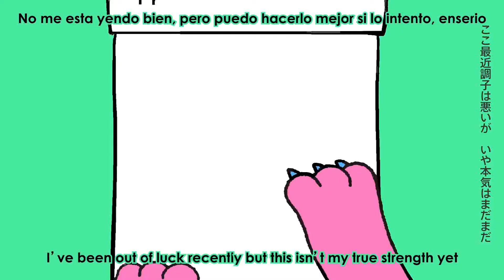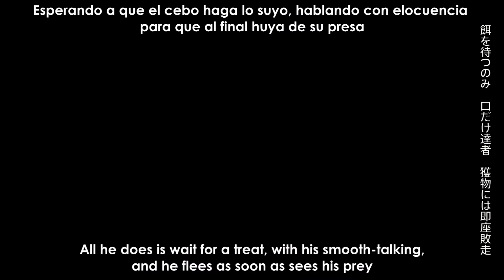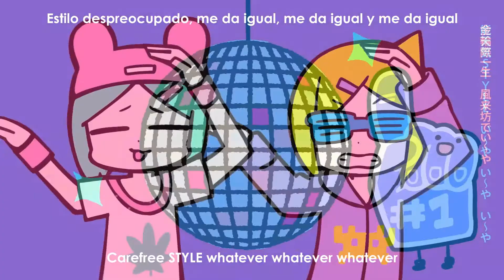【 あなりん&Lizko0 】い〜やい〜やい〜や « 歌ってみた »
(ノ￣ー￣)ノ noutenki STYLE〜

NO ESTABA MUERTA, ANDABA DE PARRANDA (???) ok no
sorry for not uploading anything in months c':
I'm lazy and busy with other mixes and stuff

so this time is another duet, with my newest close friend, Lizko0 uvu

me siento un poco mal por hacer cantar a Lizko tan grave x'D pero es que las otras contralto que conozco estaban ocupadas (???)
mentira, apenas salió esta, le dije que si la quería duetear uvu
tenía ganas de cantar algo con ella y pues, aquí está el resultado de algo que grabamos hace meses y apenas me digné a editar

el video lo subtituló ella ( ˘ ³˘)♥

SC:
NND:

◄ Credits ►
い〜やい〜やい〜や(Whatever whatever whatever) feat. Kagamine Rin & Kagamine Len
Music & Words : Neru & z’5 | Twitter : @neru_sleep
Illustration & Animation : 寺田てら Terada Tera | Twitter : @trcoot

This is made by fans for fans :D (?)